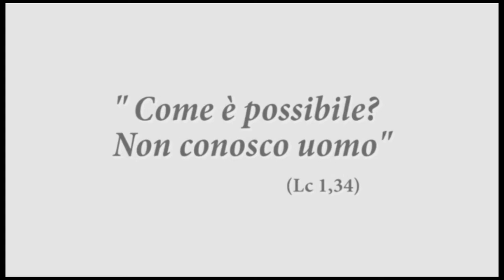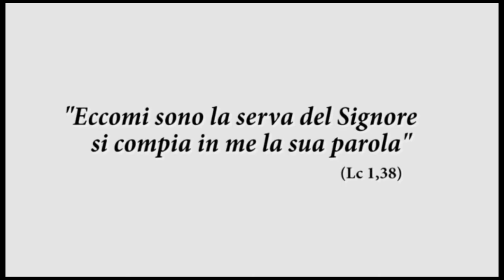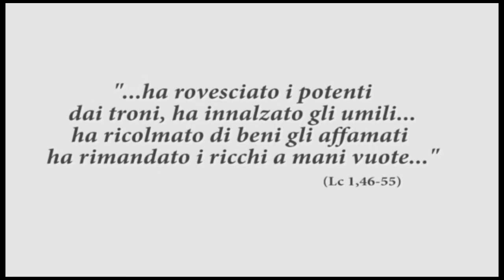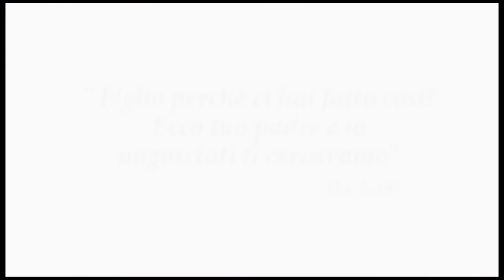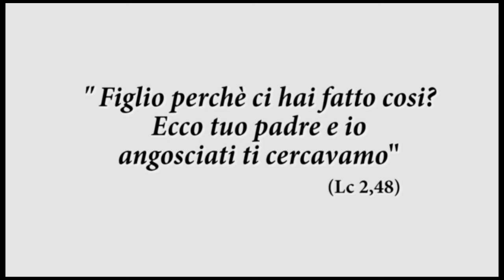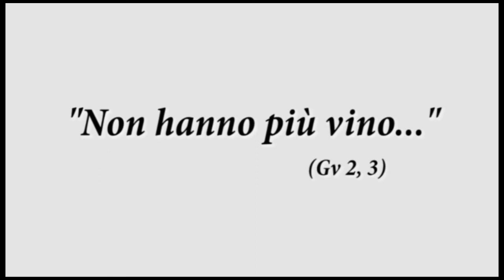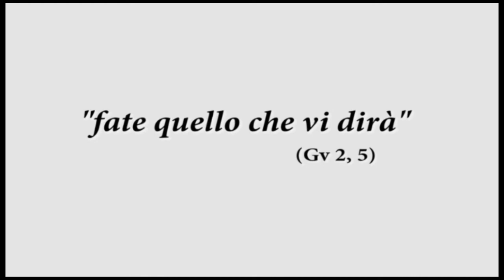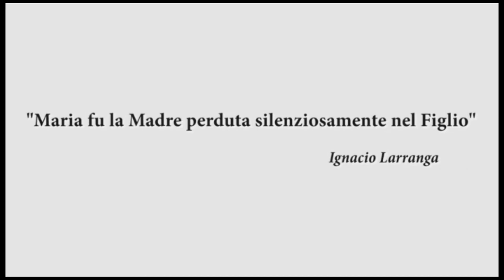CantoGesu: Le Parole di Maria | The Mary's Words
♥---ITALIANO---♥
Le Parole di Maria - Don Samuele Biondini
(Cellule Parrocchiali di Evangelizzazione: Insegnamento 215 ( 17 Maggio 2013)

♥---ENGLISH---♥
The Mary's Words -  Don Samuele Biondini
(Parish Cells of Evangelization: Teaching  215 (17 Maggio 2013)

USO CORRETTO: Il nostro canale non ha finalità di lucro e il nostro scopo è unicamente didattico, di promozione e diffusione dei valori Cristiani anche attraverso i video pubblicati su questo canale. Se abbiamo usato nei nostri video vostri frammenti audio/video lo abbiamo fatto al solo scopo di arrivare prima e meglio al cuore di tante persone che, grazie anche a voi si sentiranno accolti, amati, guariti o più semplicemente gratificati... e tutto questo gratuitamente e per sempre. L'eventuale frammento audio/video utilizzato è di proprietà dei rispettivi Autori ed Editori e provvederemo a rimuoverlo immediatamente se siete contrari al suo uso e ce lo richiederete. Dio vi benedica se sarete indulgenti verso di noi e ci aiuterete a seminare ciò che Gesù ci ha donato, l'Amore. Grazie.